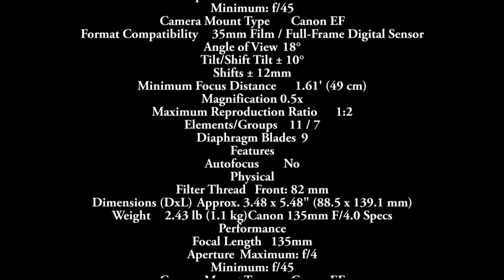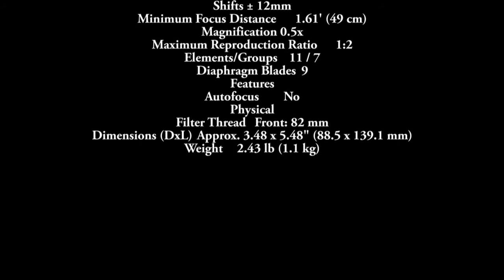Canon TS E 135mm f/4L Macro Tilt Shift